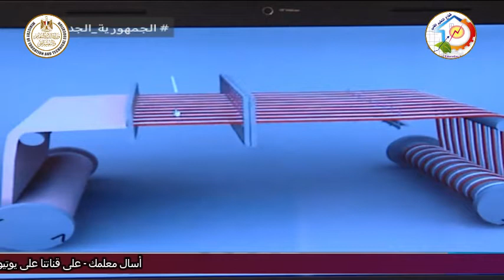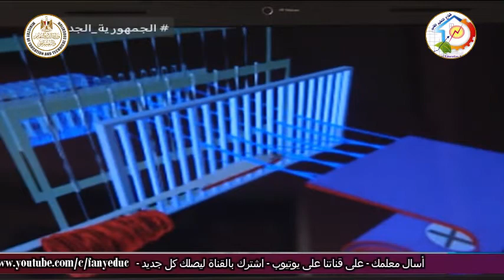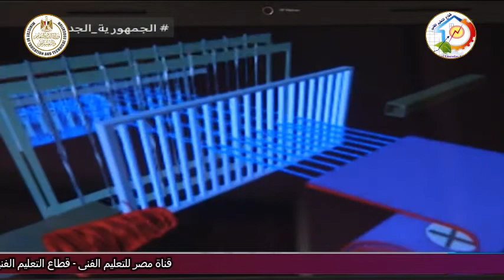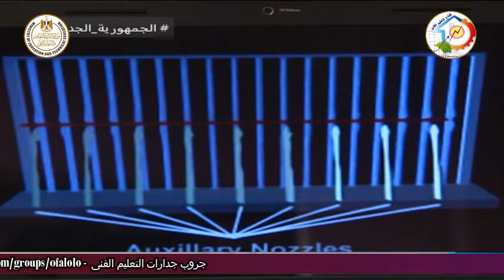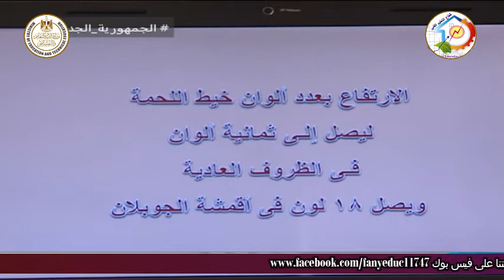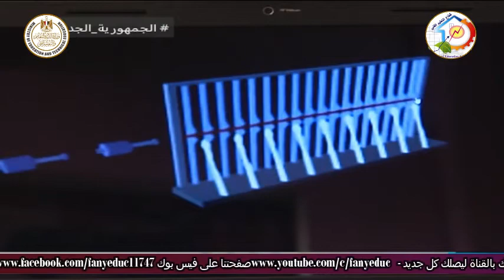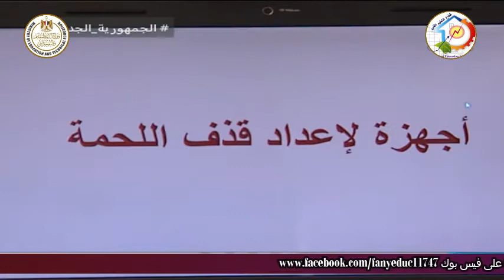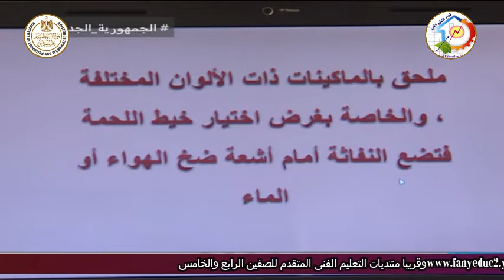التعليم الفنى - التعليم الصناعى - الات ومعدات الصف الثالث - مقدمة عامة - أ محمد عبد السلام